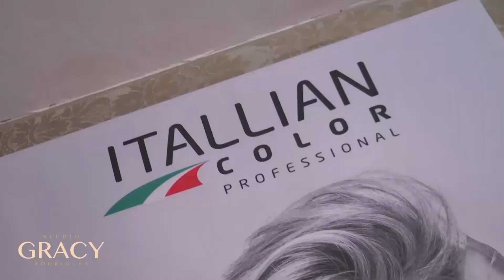EVANGELHO DO DIA | Lucas 10, 38-42.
Comece bem a sua terça-feira (06/10/2020) ouvindo a palavra de Deus. Na manhã de hoje, Padre Joácio Nóbrega traz a reflexão do Evangelho de Lucas 10, 38-42.